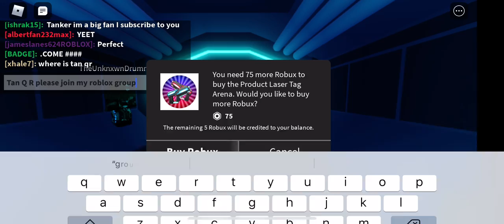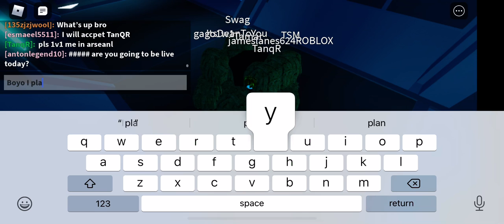I met Hoopie And TanqR